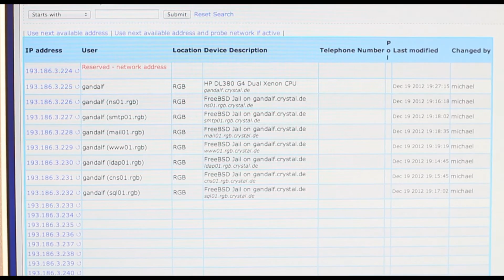Crystal GmbH (Unternehmensfilm)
Das maßgeschneiderte Netzwerk für Ihre individuellen Anforderungen -- Crystal verfügt über das IT-Know-how zur Erstellung Ihrer passgenauen und  leistungsstarken Local und Wide Area Networks -- kosteneffizient, zukunftssicher und für Sie transparent.

Besonders für kleine und mittelständische Betriebe setzt Crystal auf Effektivität bei hoher Kosteneffizienz. Die LAN´s und WAN´s werden exakt auf Ihre Anforderungen designt.

Crystal Netzwerke sind sicher und hochverfügbar -- es gibt keine Totalausfälle. Von der Konzeption über die Implementation bis hin zu Operational Management und Support Ihres Netzwerkes -- nutzen Sie die Vorteile von Crystal Networks auch für Ihren Betrieb.

Ihr Netzwerk ist flexibel und einfach anpassbar und kann mit Ihrem Unternehmen wachsen.

Sparen Sie hohe IT-Kosten und arbeiten Sie daten- und zukunftssicher.

Crystal, the experts for Networks!